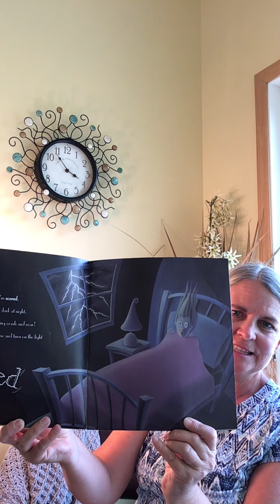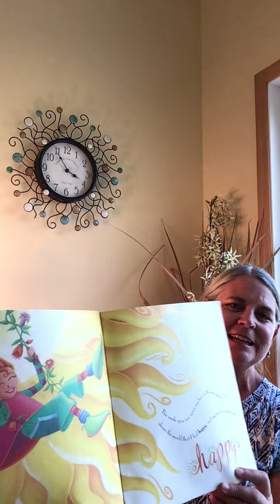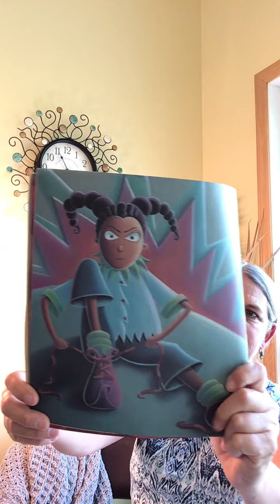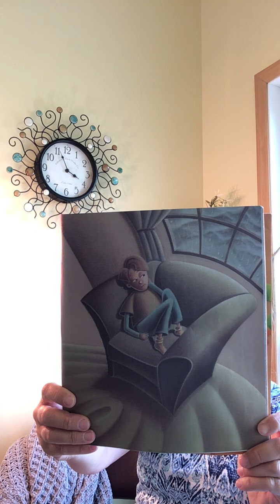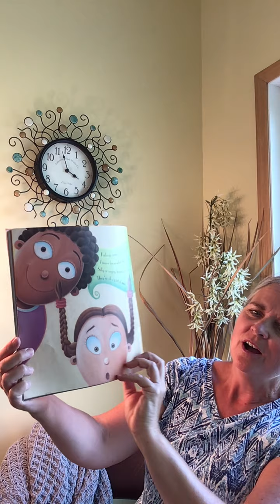CA28A7AB 3E00 4E8E B61C 8A232C658798